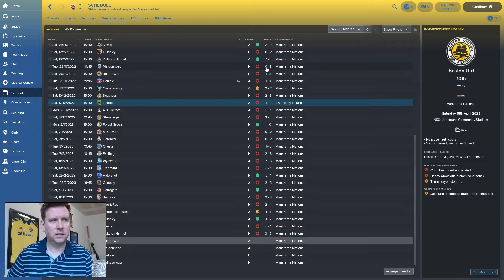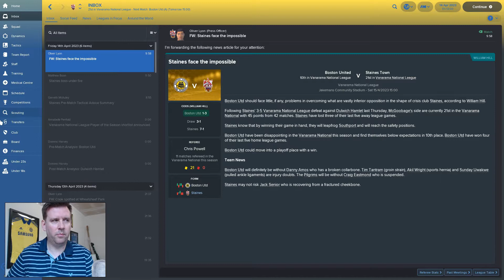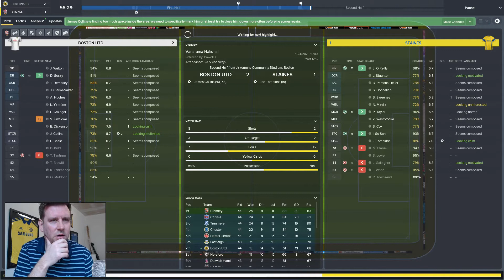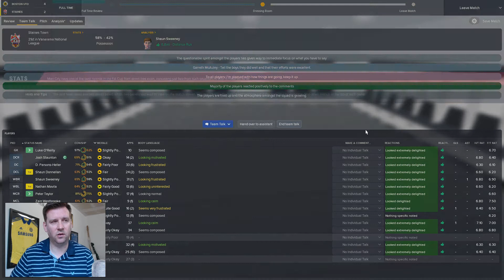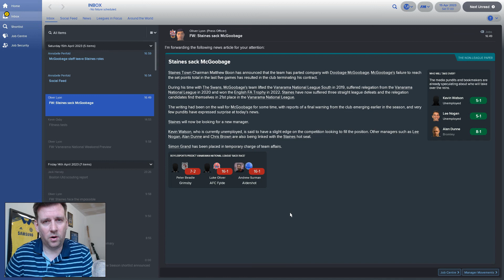Staines Massive FM18 | Staines Town | Part 38 | Sacked in a Video | Football Manager 2018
The FM18 Non League to Premier League/Champions League play through series "Staines Massive" sees us in charge of Staines Town FC.

In this Episode we find ourselves in the worst possible situation, we need to take five points from the next two league games or I face the sack!